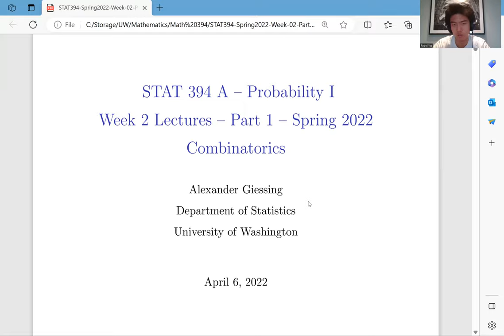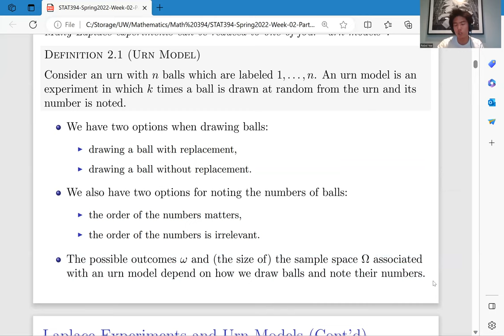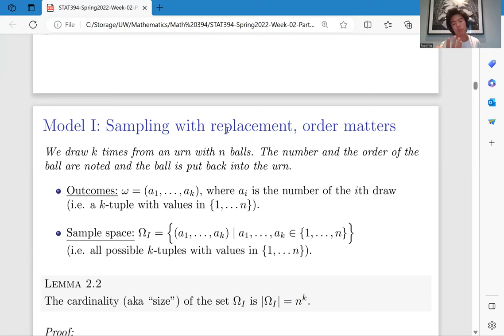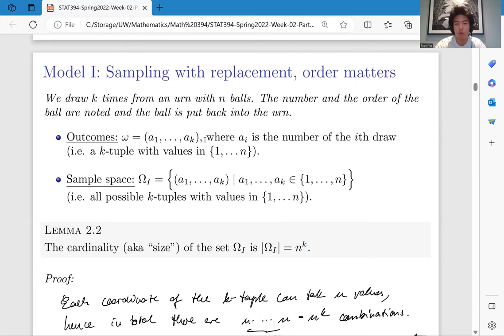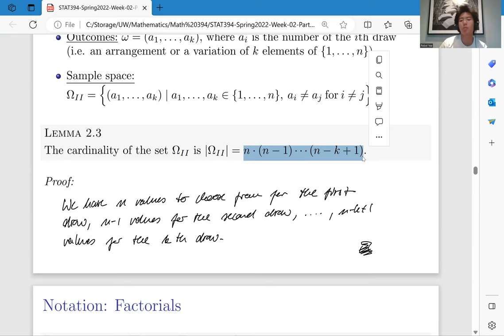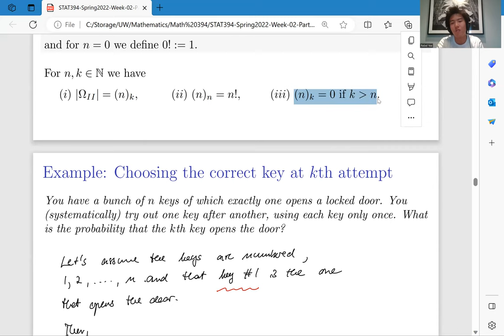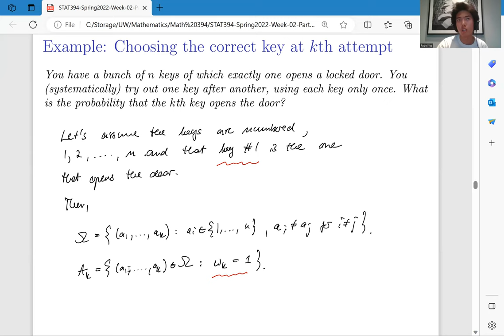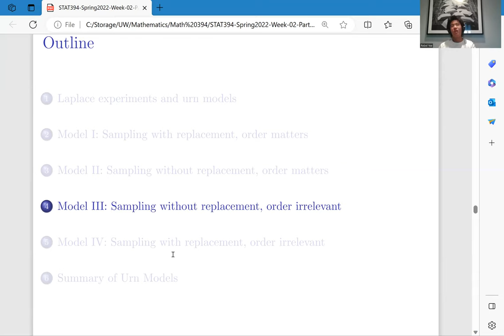UW MATH394 Lecture 3 Urn Model 1